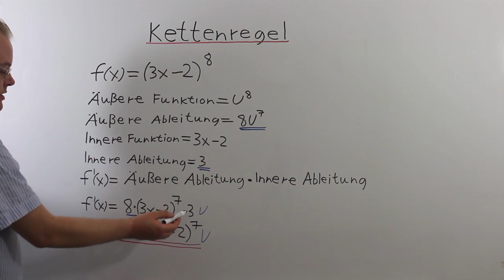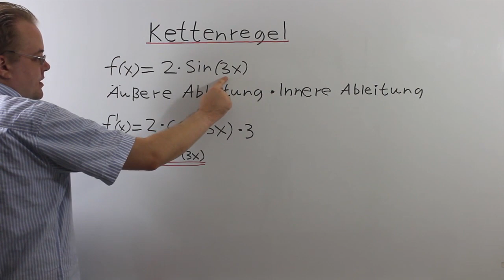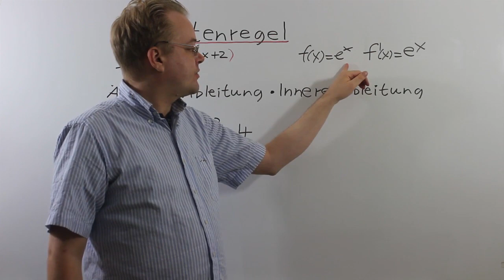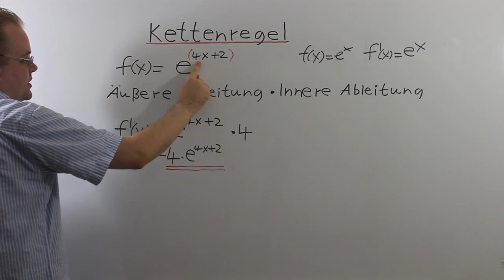Kettenregel 11. Klasse